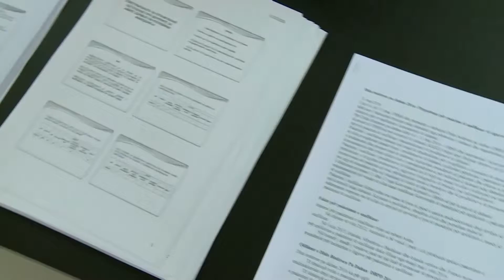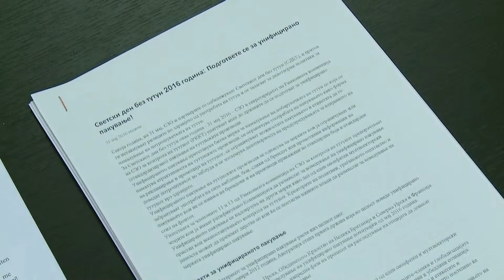Светски ден против пушење - ТВ НОВА 30.05.2016